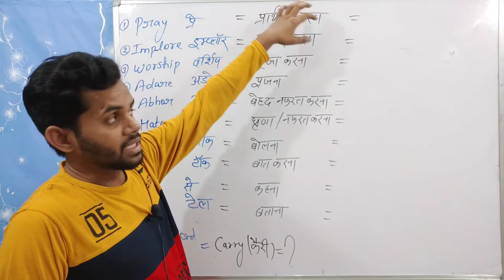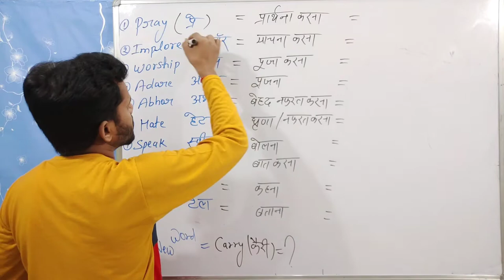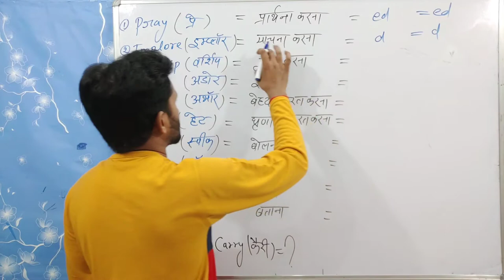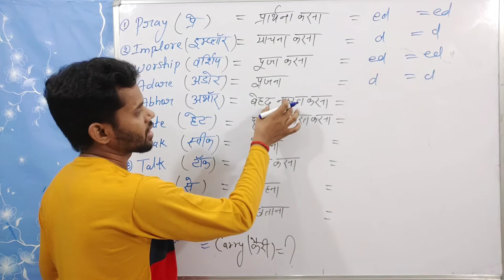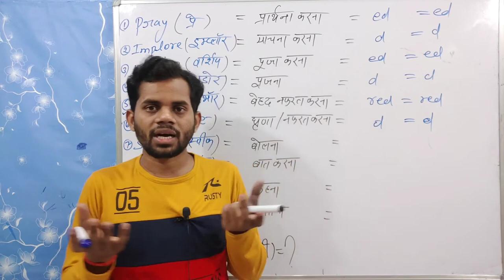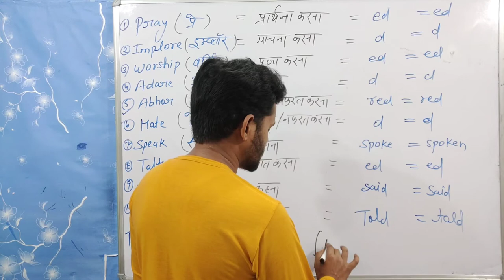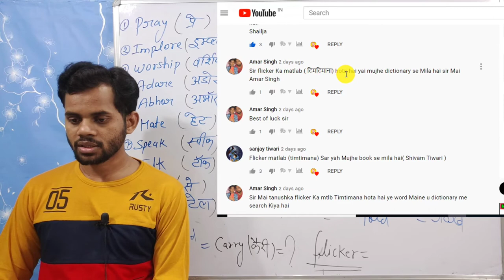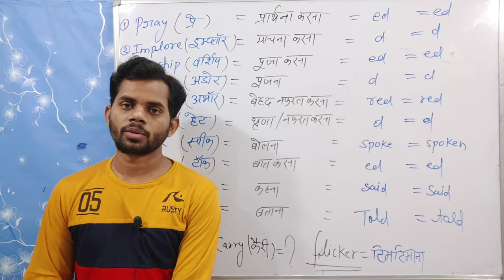2 AUGUST Action Verb || English Grammar || A to Z Vocabulary ||Daily 10 - Verbs